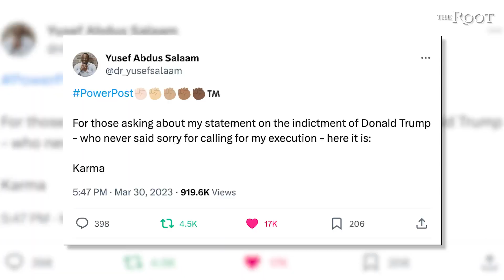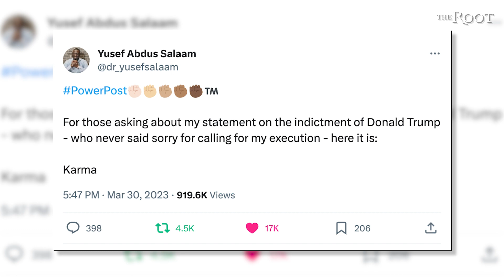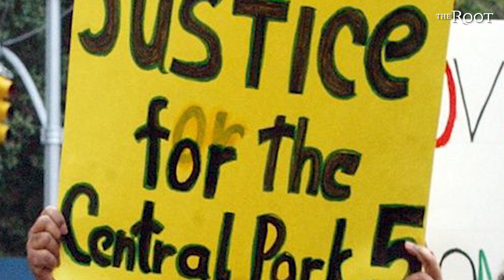Yusef Salaam: Donald Trump Pushed For Us To End Up Like Emmett Till | The 411: Part 1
On this edition of The 411, Yusef Salaam tells The Root how Donald Trump pushed for the Exonerated Five to end up like Emmett Till. Salaam, a member of the exonerated Central Park 5, describes the Trump indictments as “karma."